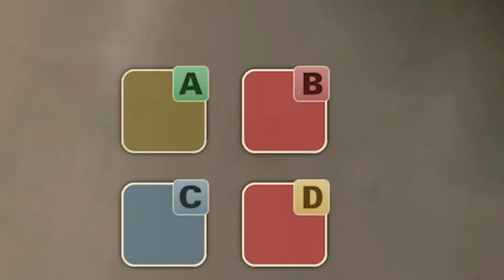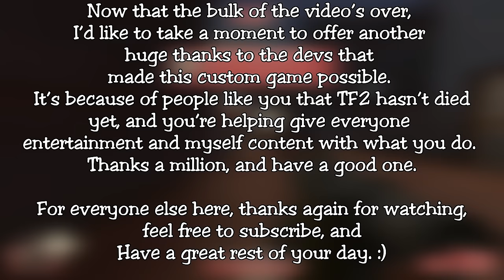[TF2 Classic] 4 Teams, Civilian Escort, and Pure, Unadulterated Chaos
After 5 years in development that I didn't know about until today, I hope it was worth the wait. :)

Ok real talk I would pay hard cash to be able to have that RPG in TF2 proper please Valve curved missiles are so freakin' good lmao

well uh

How tf am I supposed to top this?